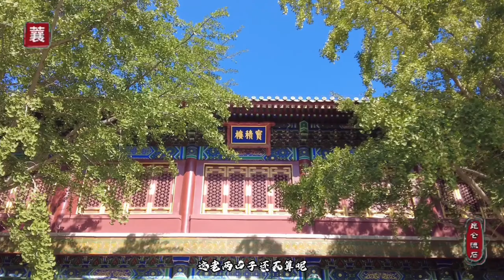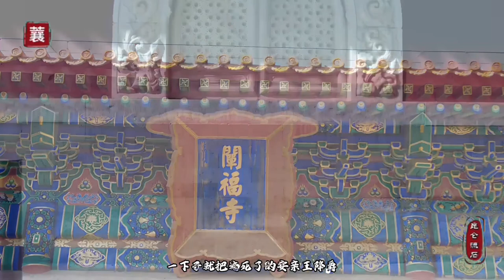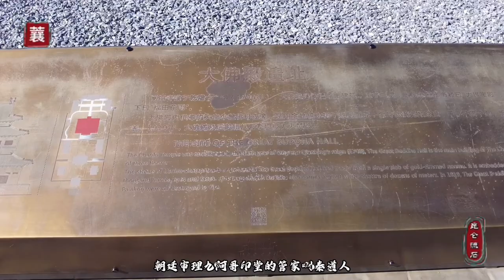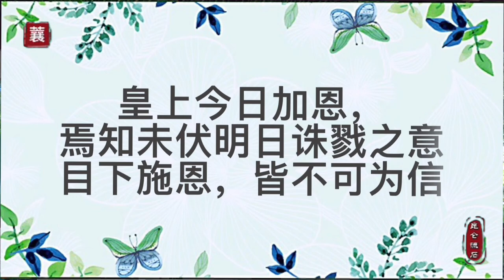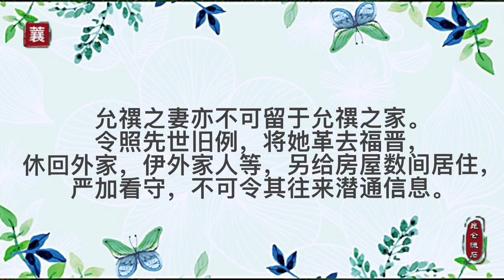阿其那的媳妇，雍正把她赐死还要挫骨扬灰，有人说是王熙凤的原型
八阿哥胤禩的嫡福晋，是一位豪横的满族女子，最后竟然被雍正赐死并且挫骨扬灰。